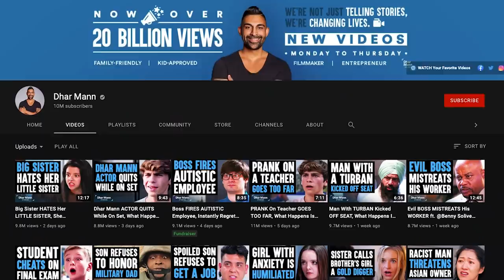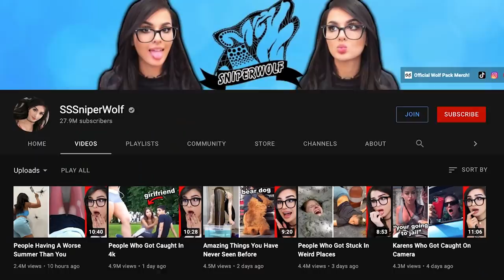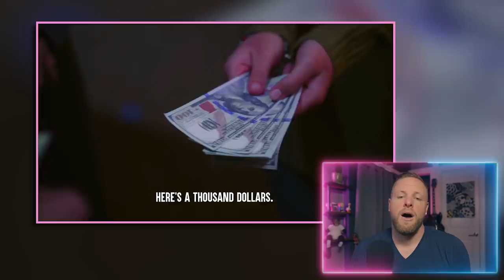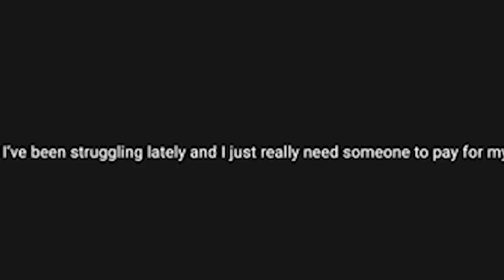Getting Bullied? Use this one simple trick to stop them!